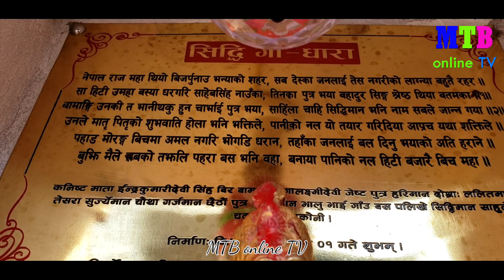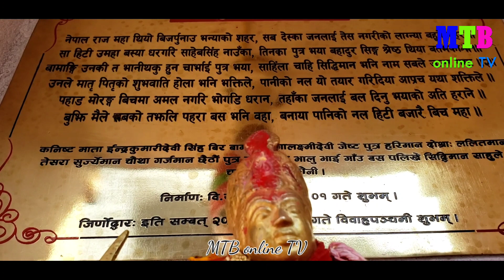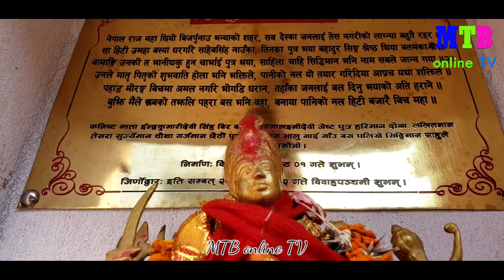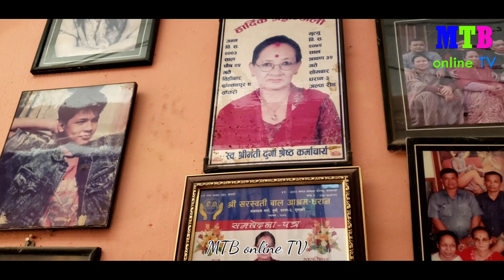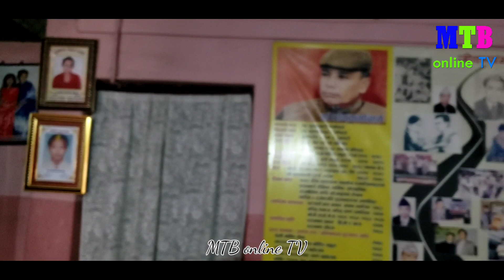धरानको एउटा सडक जहाँ सुन भेटिन्छ, धरानका सडक निर्माण र मर्मत तिब्र हुँदै ।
mtbonlinetv dharan harkasampang dharanmayor // धरानमा पछिल्लो समय अत्यन्तै तिब्र गतिमा सडक निर्माण र मर्मत भइरहेको छ । धरानका दर्जनौ सडकहरु अहिले मर्मत हुदैछन् । यसरी सडक मर्मत हुदै गर्दा धरानको एउटा सडकमा सुन खोज्ने समुहले सुन खोजिरहेका थिए भने धरानको ऐतिहासिक गौधारा जिर्णाेद्वार गरेर चिटिक्कै भएको भेटियो ।